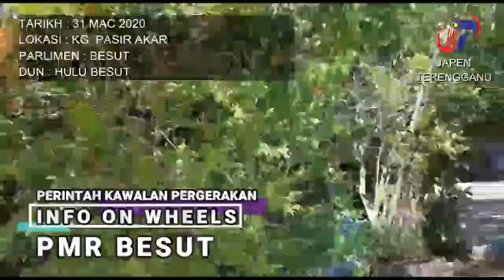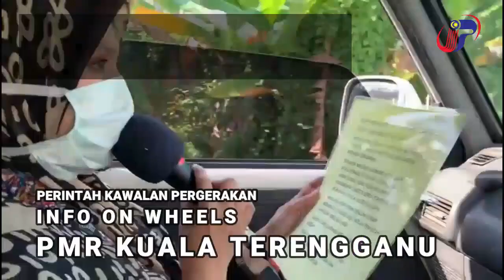(31 MAC 2020) RANGKUMAN KESELURUHAN INFO ON WHEELS NEGERI TERENGGANU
Rangkuman keseluruhan Info On Wheels (IOW) pada 31 Mac 2020 di Negeri Terengganu. IOW merupakan kaedah penyampaian maklumat dan dasar-dasar kerajaan kepada masyarakat. Penyampaian maklumat adalah berkaitan Perintah Kawalan Pergerakan yang bermula 18 Mac 2020 hingga 14 April 2020.